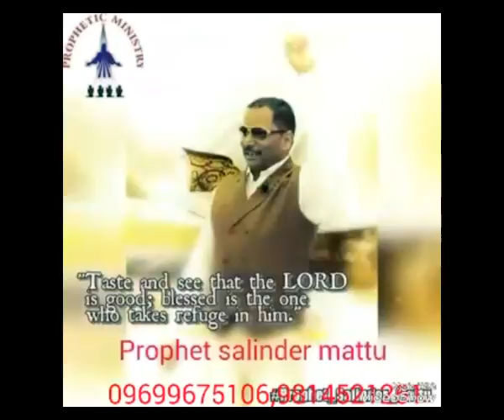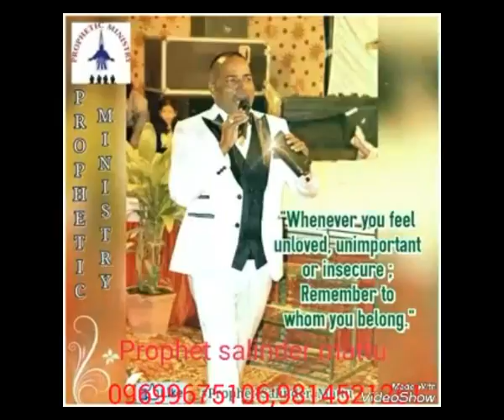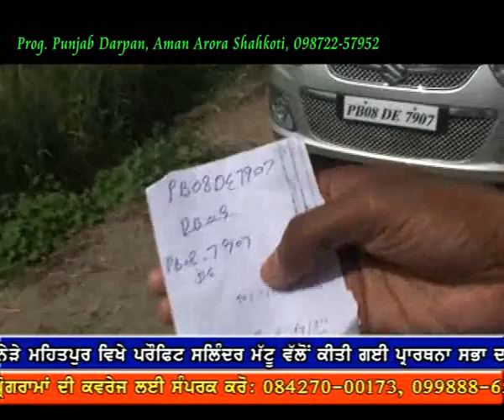Punjab Darpan 27 03 2017 Prayer Meeting Prophet Salinder Mattu